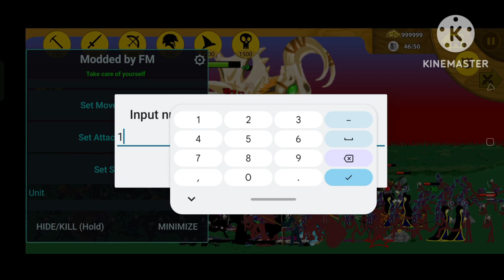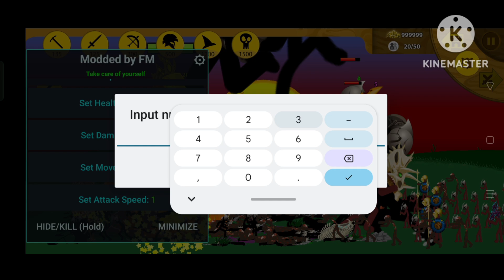Stick War Legacy Fm Mod Menu Vs Ruthless.